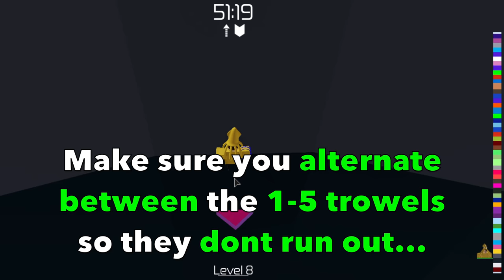FAST LEVELS!! How to level QUICKLY in Tower of Hell... (Game Update) | Roblox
Beat the tower to receive your prize to help you in the long run!